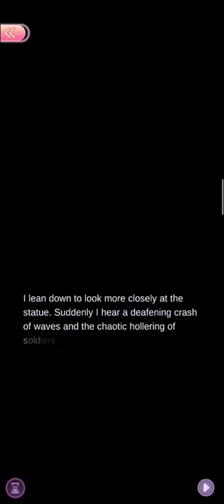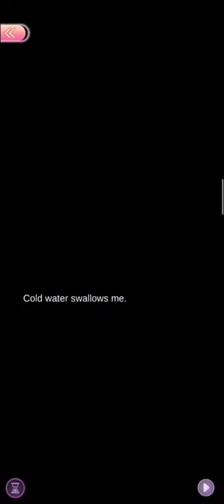2-13 (choosing Have Sosigenes spy on Phothinus) Cleopatra "Pothinus' Ploy" ~ Time Princess